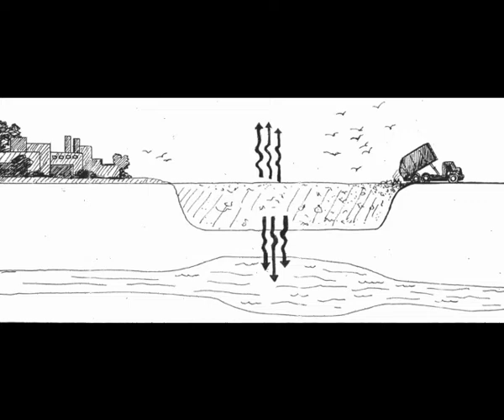Help Wanted In The Philippines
Are you a Filipino citizen who wants to assist in the creation of jobs and opportunities for the people here? Are you from somewhere else but have always been fascinated by the Philippines? Perhaps you are a commercial investor looking for sound investment opportunities and a continual, positive return? If you are interested in finding work in the Philippines, this is everything you need to know.

We are working on putting together commercial ventures and commercial land developments in the Philippines, including energy programs, waste to energy and municipal solid waste reduction, private island resorts, and other commercial, sustainable land development opportunities in the Philippines.

These donations are not tax deductible but will go directly to the community members:
If you prefer to assist with crypto currencies, it is just as greatly appreciated.
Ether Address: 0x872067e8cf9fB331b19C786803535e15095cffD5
BTC Address: 3Lo5XPWoLW4A14GVHViE3RyoMCakBgTBxd
BTC Cash Address: qp4jw4meafg98tf4dfcvp8lexz8whz8x0gh68sj0w5